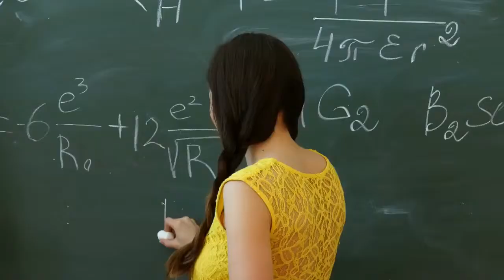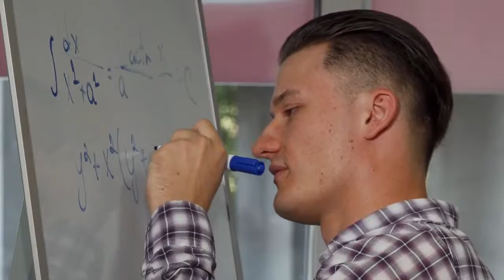Best 10 Best University in Portugal 2019| Top 10 University in Portugal|| University Hub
Top 10 Best University in Portugal 2019.

As well as strong universities, Portugal is also home to a number of well-reputed polytechnics. The main difference between the two is that the universities have a greater focus on academic research, while the polytechnics are more focused on preparing students for a specific career path. Some subjects are only offered at either universities or polytechnics, but there’s also a lot of overlap. For example, both universities and polytechnics offer degrees in engineering, management and humanities subjects.

Have a look on top 10 Universities in  Ireland 2019 and let us know which university, you think is the Best.

10. University of Beira Interior
9. University of Algarve
8. University Institute of Lisbon
7. Instituto Politécnico do Porto
6. Catholic University of Portugal
5. University of Lisbon
4. University of Coimbra
3. Universidade Nova de Lisboa
2. Universidade de Aveiro
1. University of Porto

If you have any Question anything more you want to know about Universities write down the comment section.

Source : wikipedia & google